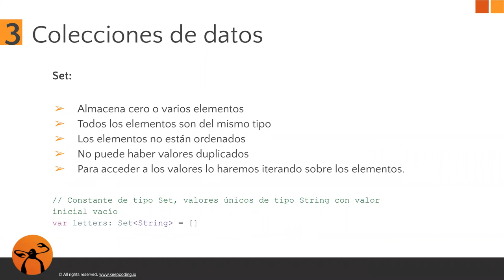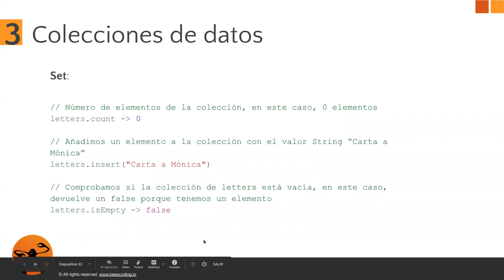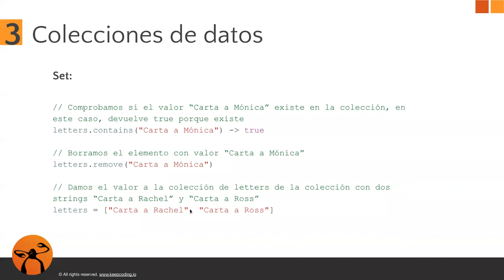Colecciones de datos - Parte 3